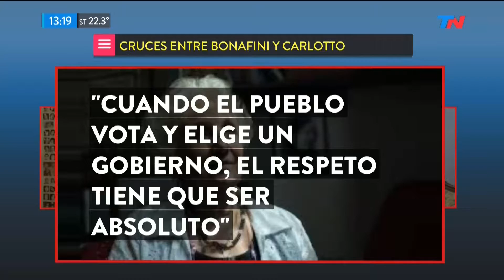24 de Marzo: El cruce entre Hebe de Bonafini y Estela de Carlotto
La presidenta de la asociación Abuelas de Plaza de Mayo Estela de Carlotto y una de las fundadoras de Madres de Plaza de Mayo tuvieron declaraciones cruzadas en esta fecha tan particular. Emitido el 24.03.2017.